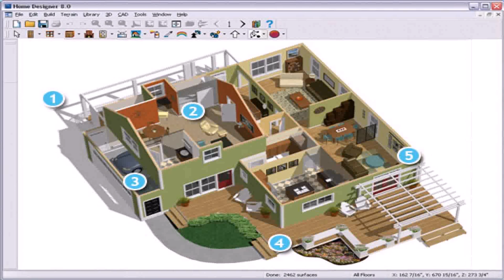House Design Plans India